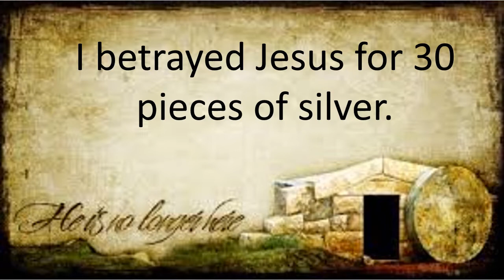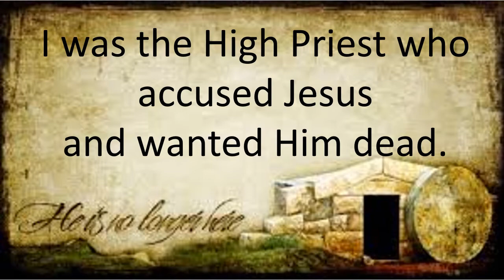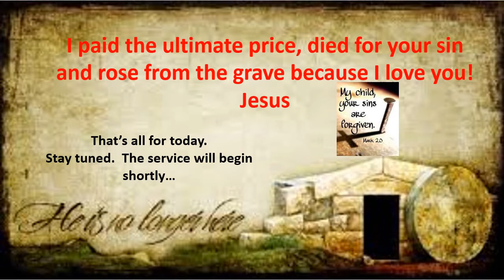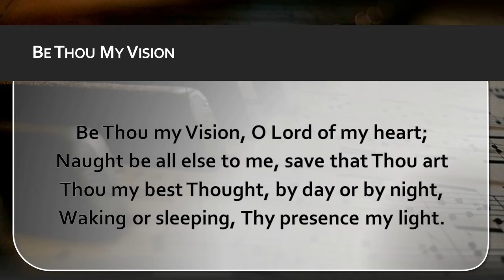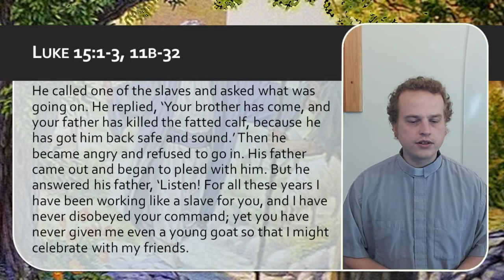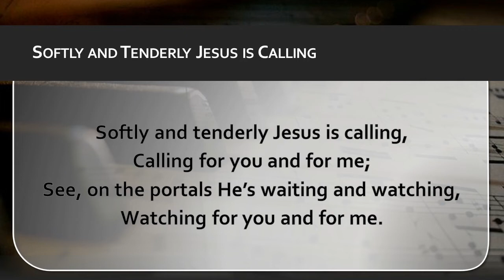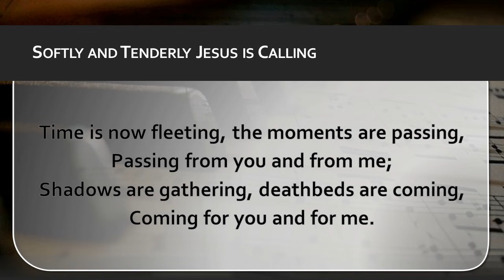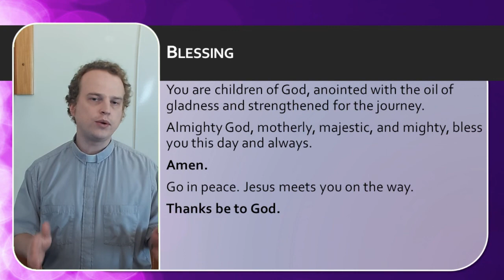2022 03 27 Lent 4